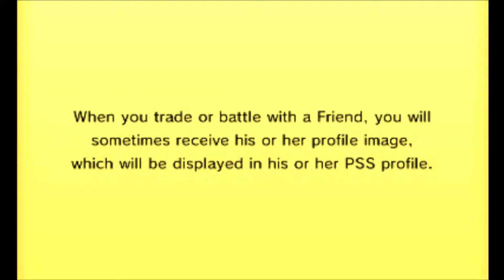Pokemon Reddit League Gen 2 Tournament! Live final!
This one's a bit quiet because I was recording it at night, enjoy!